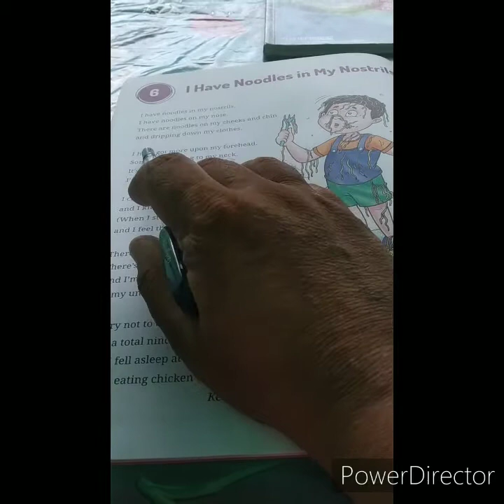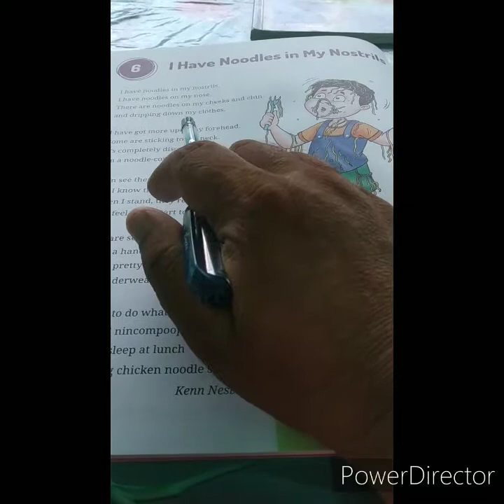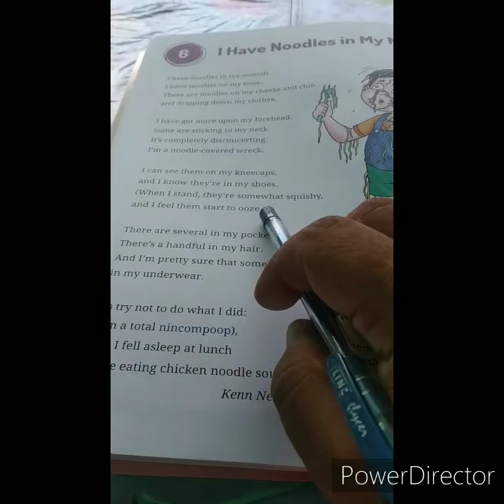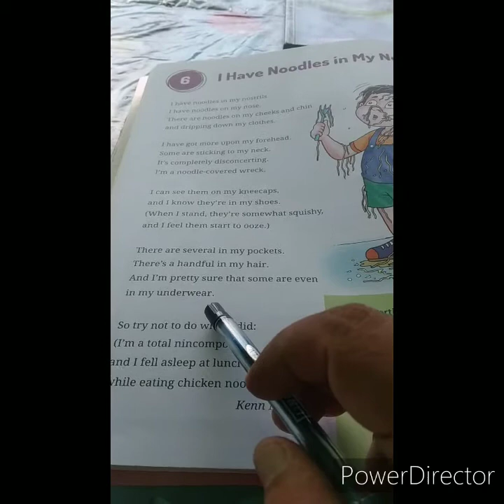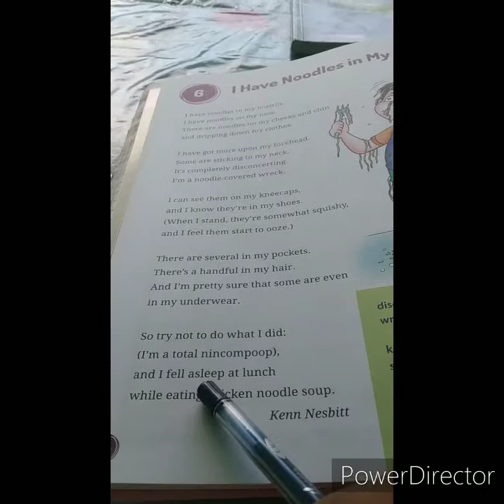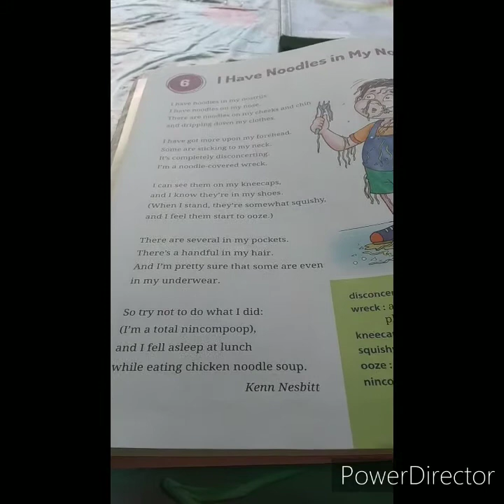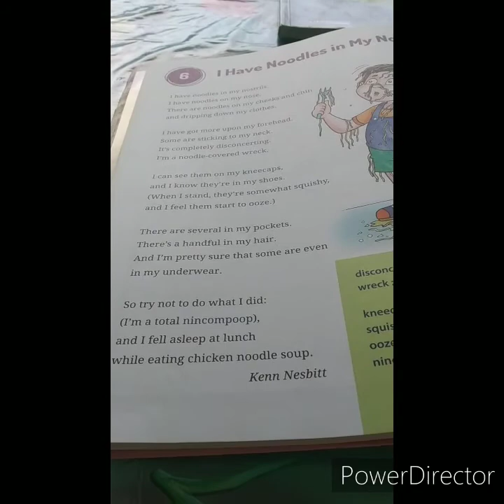English language class 5 Lesson 6 (1st day)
imteyaz's kidz zone, IMKZ-This video is for class 5 English language Lesson 6,I have noodles in my nostrils.If it is usable for your child then please watch, share and subscribe my channel.